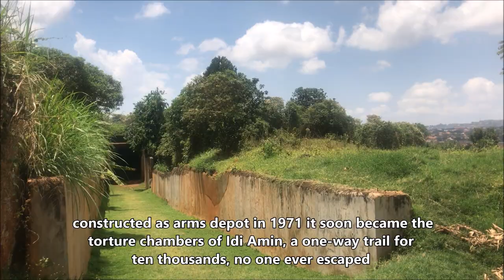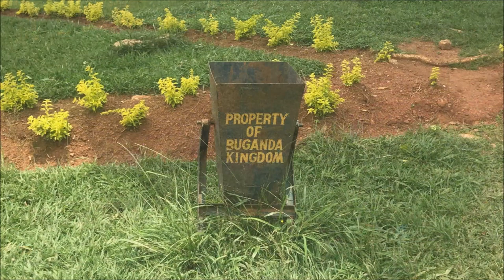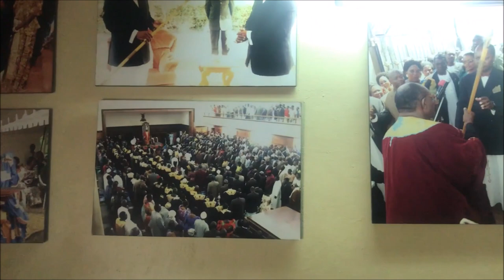Uganda - Buganda Palace and Idi Amin's torture chambers in Kampala on Mengo Hill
Built in 1922 covering 4 km2 of Mengo hill, it's the main palace of the Buganda Kingdom. Empty since 1966 when King Mutesa II, then president of Uganda, was overthrown; but still used for official receptions. The palace ground has dark past: constructed as arms depot in 1971 some chambers soon became the torture site of Idi Amin, a one-way trail for ten thousands. No one ever escaped. In each of the five chamber up to about 500 prisoners were squeezed. The lowered corridor would be flooded and electrified for torture and electrocution.